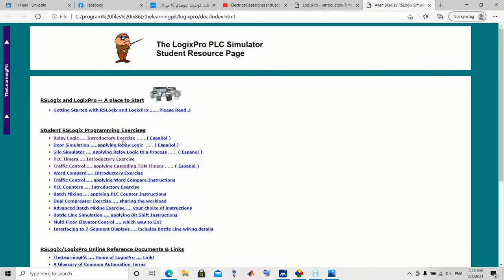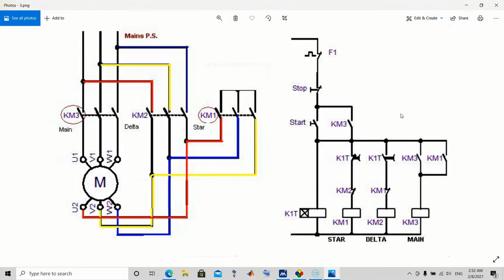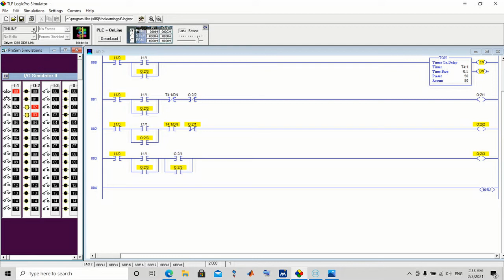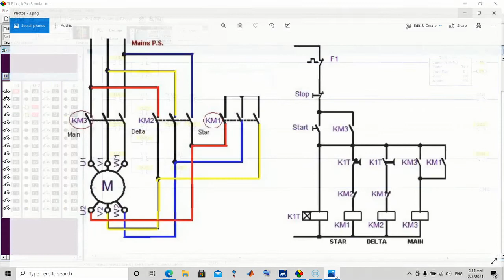ladder diagram باستخدام plc simulation عمل دائرة ستار دلتا لمحرك على الpart2